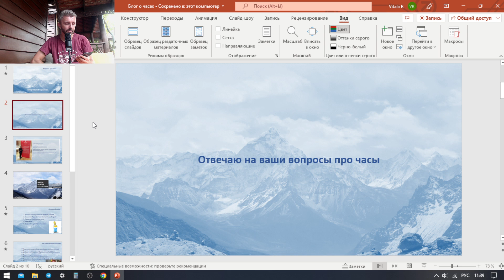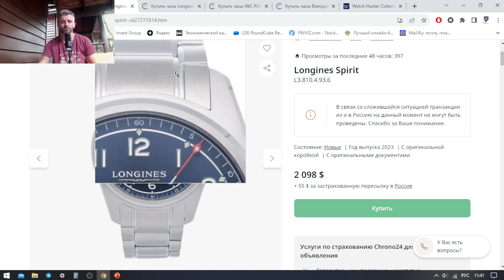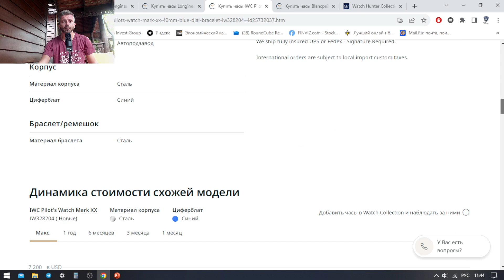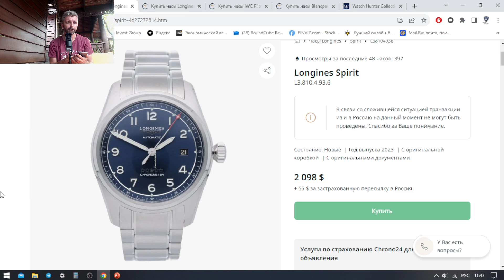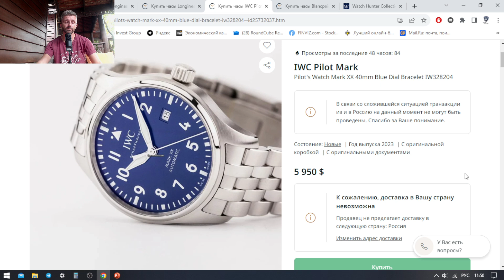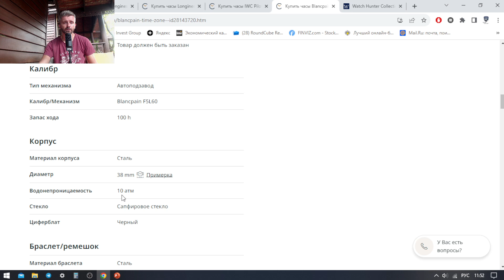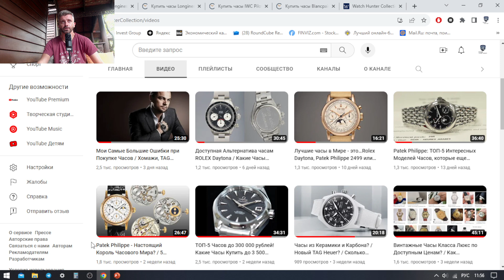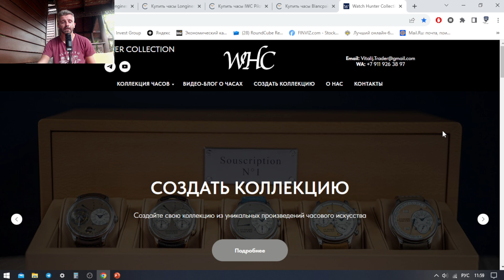Omega или Breitling? / Longines Spirit или IWC Mark XX? / ТОП часов до 500 000 / Вопросы про часы №6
В этом видео:
00:10 Вступление. Отвечаю на ваши вопросы про часы
00:40 "Омега или Брайтлинг Хрономат?) Вообще мнение важно"
02:18 "Longines Spirit Prestige Edition или новый IWC Pilot Mark XX?"
09:05 "Будет ли топ часов до 500 000 рублей? Спасибо"
10:05 "Можно ли за +/-300к купить Гранд Сейко / Grand Seiko" (не кварц) ?
11:05 "Какие часы выбрать за 10К$ ну может 13-14 , чтобы не заезженный хайповый бренд, дата, браслет, водозащита 100м, и побольше матового финиша т.к не люблю царапины, желательно мануфактура, 38-41 мм , не толще 14 мм и интересная история." (Как вариант: IWC Pilot Mark XX IW328204 или Blancpain 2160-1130M-71)
14:57 "А сколько пар часов лучше всего иметь в коллекции? Три мало, тысяча много…? Сколько пар часов в вашей коллекции будет например через 5 лет?"
17:55 Вместо выводов

Инвестиционный советник